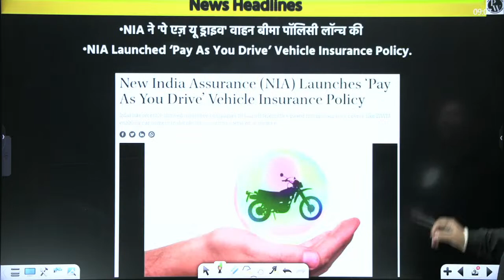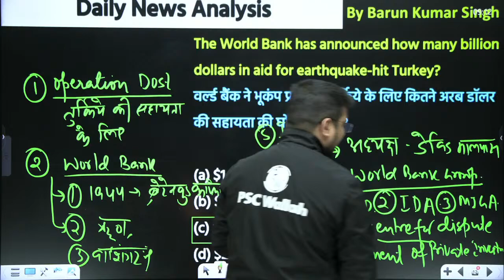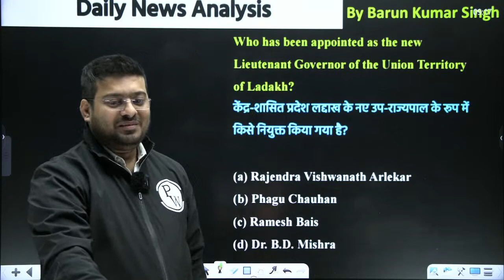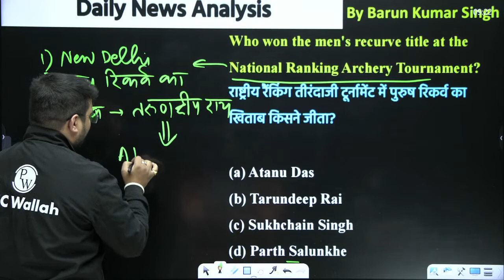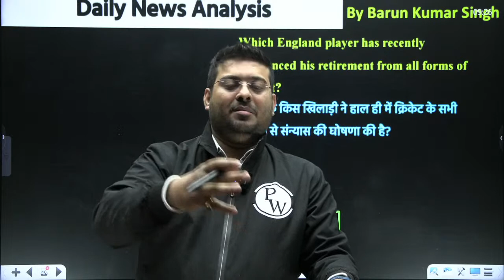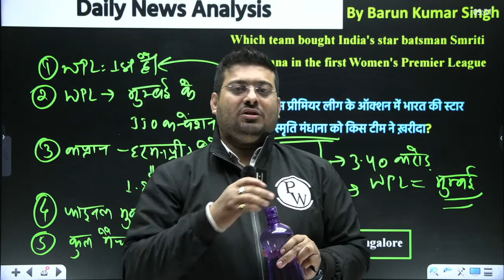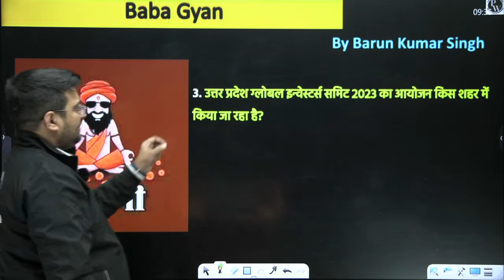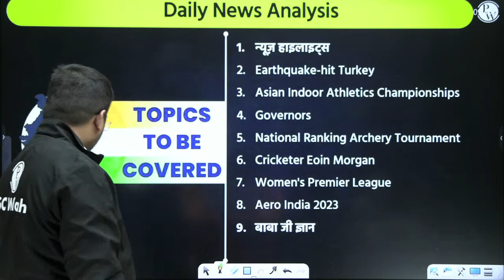Daily Current Affairs | 14 February | Hindu Analysis | Dainik Jagran Analysis | BPSC Exam | UPPSC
Hello BPSC Aspirants,
On your popular demand for free and reliable content for 68th BPSC preparation, UPSC Wallah and Only IAS bring to you PSC Wallah.

Your BPSC officer dream is now PW's responsibility.